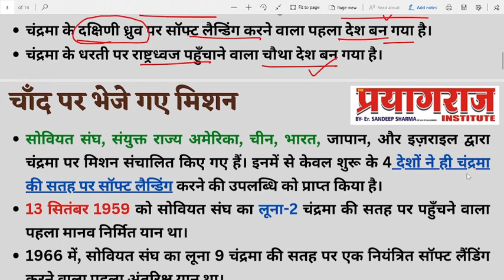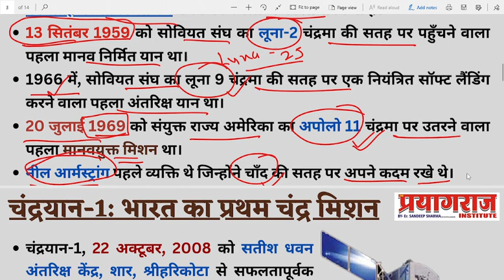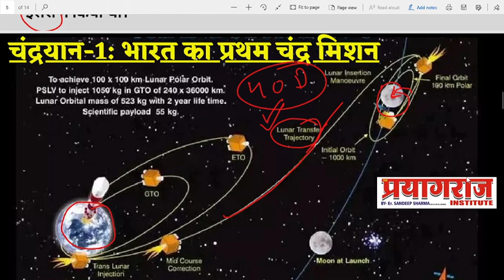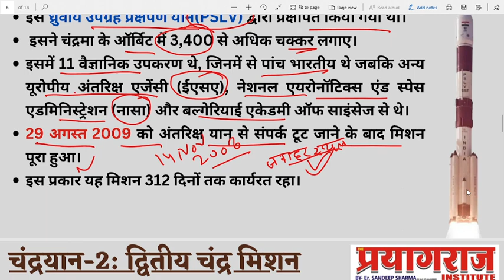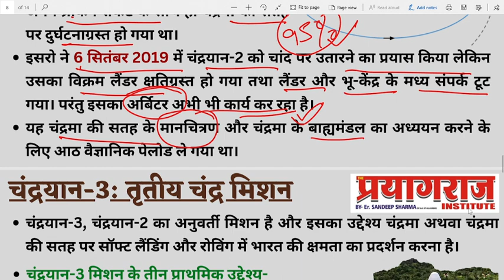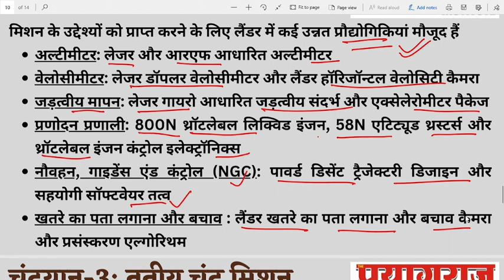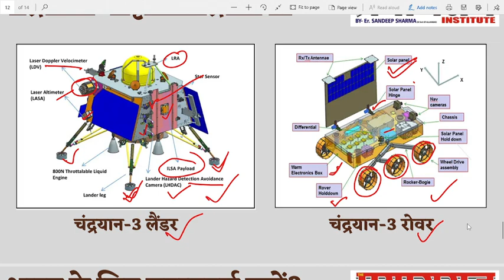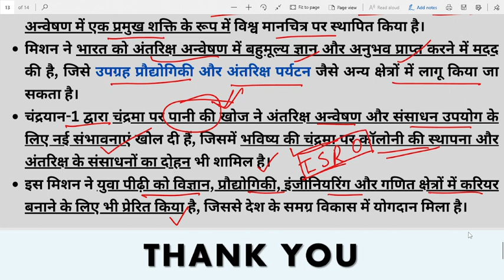India's Chandrayaan Mission 1, 2 &3 II भारत का चंद्रयान मिशन 1, 2,& 3 II Chandrayaan 3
Complete information about India's Chandrayaan Mission 1,2&3
भारत के चंद्रयान मिशन 1,2& 3 के बारे में संपूर्ण जानकारी
Daily current affairs I TODAY CURRENT AFFAIRS I DAILY CURRENT AFFAIRS I करंट अफेयर
CGPSC
UPPSC
MPPSC

CURRENT AFFAIRS
IMPORTANT DAYS
UPSSSC latest news today
 SSC Rail Exam
 Current Affairs Daily ,Today Current Affairs SSC, Bank , Group D, NTPC , State , Railway Exams CGPSC
      THE PRAYAGRAJ INSTITUTE FOR CIVIL SERVICES